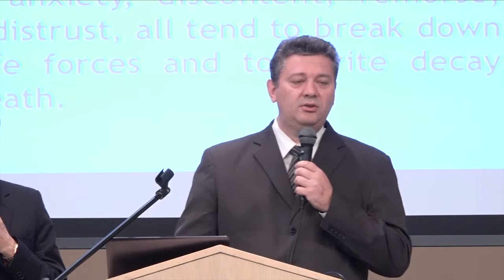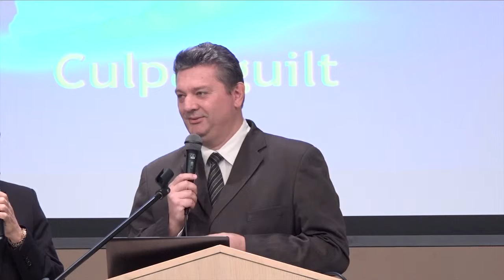2015 08 30 Morning worship A Gessner